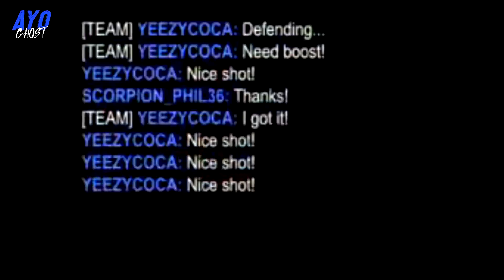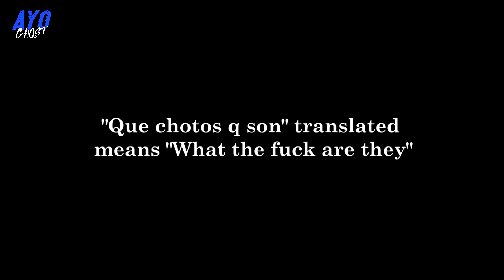THE GREATNESS OF NICE SHOT 2 | Funny Rocket League Movie⚽(feat. MrDaredevil)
No one asked for it but they're still gonna get it! Nice Shot has graced his adoring fans with the sequel to his groundbreaking blockbuster documentary! This time around, The Star (and his Daredevil sidekick I guess), are confronted with Rivals! They repeal an invasion from South America! Daredevil attempts to become the new Nice Shot and they also try to play Basketball!!!

Sub to @MrDaredevil96 too! I'm in his videos too!!!

Ayo Ghost | AY0 GH0ST